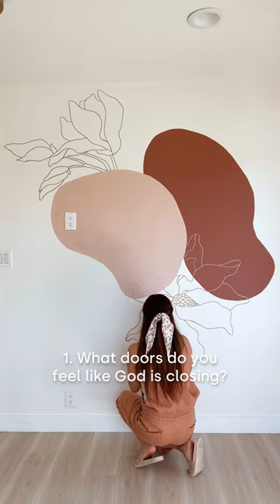✨SETTING UP OUR HOME GYM 💪🏼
Hi friends, thank you for supporting my channel!

Etc..